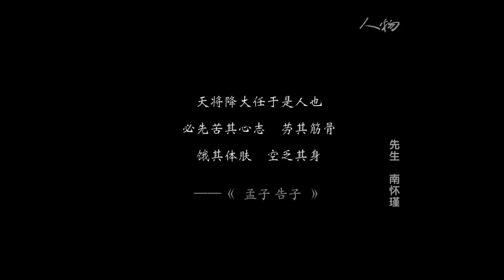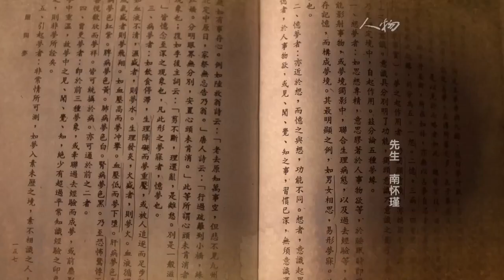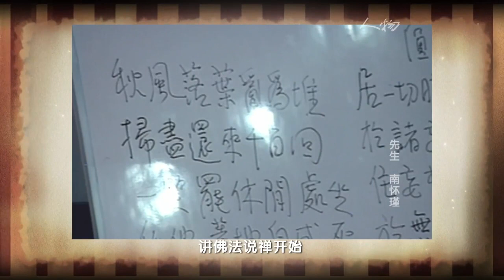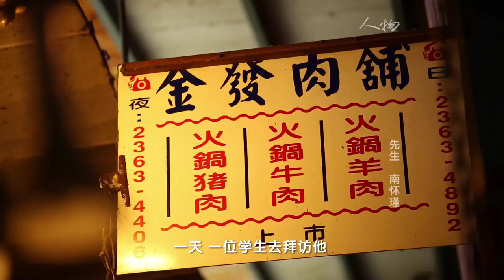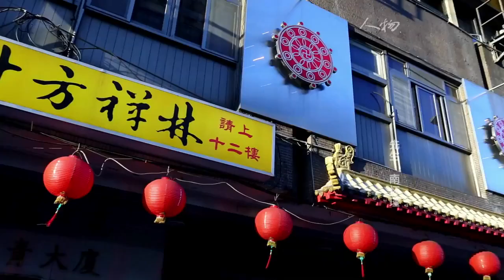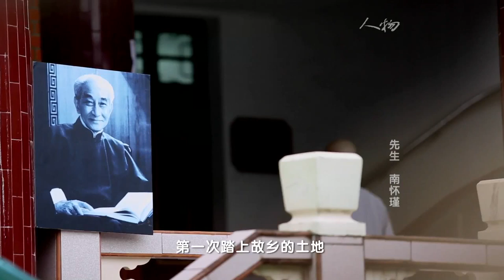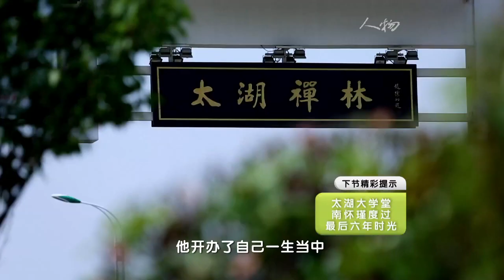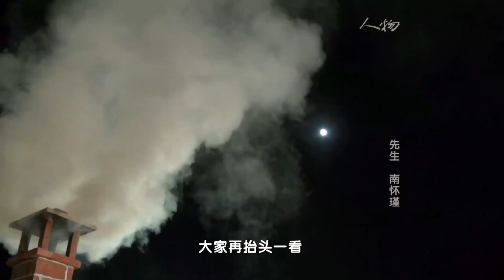先生 南懷瑾（下）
央視不再重播，還請各位廣為分享。

9/30南懷瑾文教基金會官網焦點影音，
將播出 懷師逝世三週年紀念專輯視頻「心影留踪」，
懷師30年前未曝光過的視頻，將首度曝光，
敬請準時上南懷瑾文教基金會官網收看。

請多推廣：
南懷瑾文教基金会官方網站

更多豐富的懷師講學檔案
請上南懷瑾文教基金會官方網站